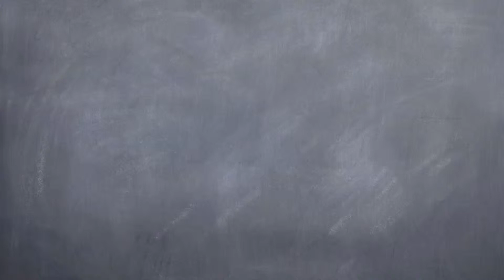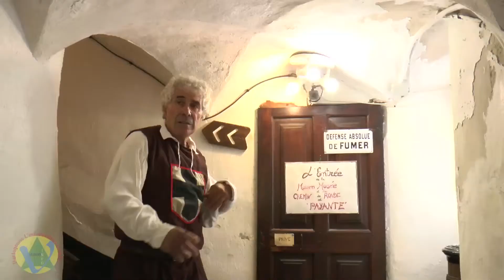Visite maison musée de Colmars les Alpes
Verdon-info à la visite de la Maison Musée de Colmars les Alpes